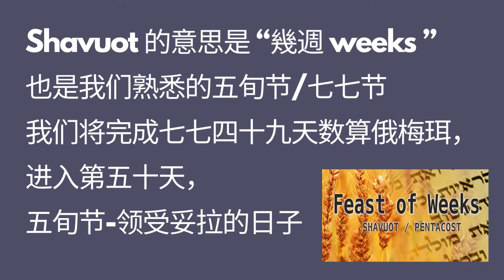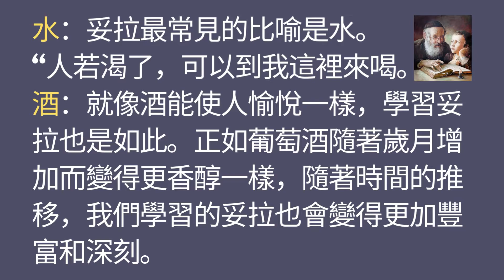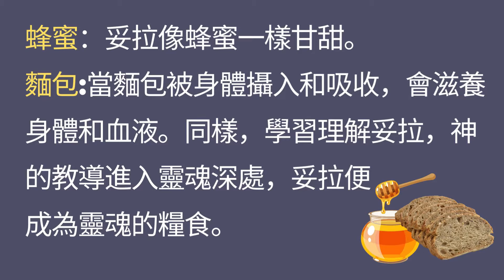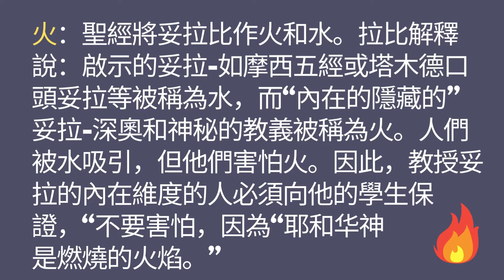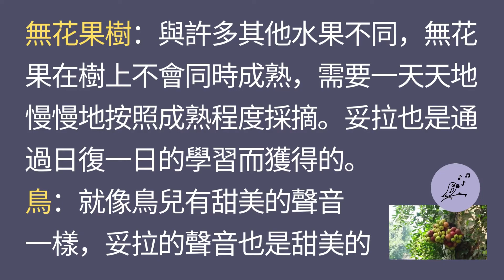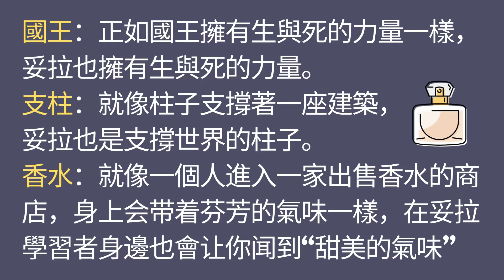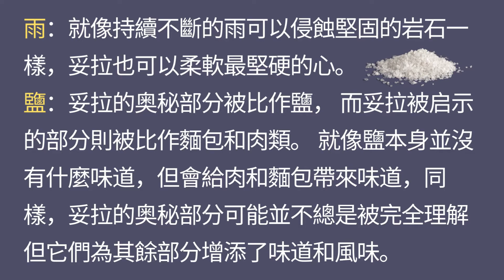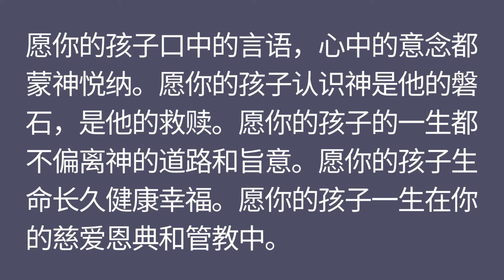犹太历西湾月妥拉之月：什么是妥拉？用20种事物比喻妥拉，新月之首，为孩子祝福祷告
妥拉不是律法，是神的教导和指示。西弯月六日是五旬节，神在西乃山赐下妥拉。妥拉是光，带来自由，医治，能力。
Music by: Wondering soul by Ashe Fulero from You tube library.
Please join my face book: shalom sharing 分享沙龙